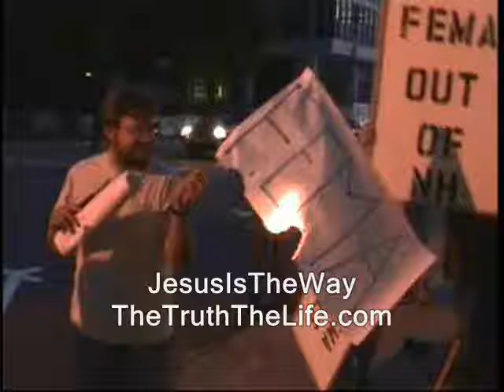We need a U.S. war criminal poster child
war crimes tribunal the hague bosnia germany nazis soviets adolf hitler ron paul, journalists journalism rand paul government, anarchism anarchists , feds nh freedom liberation successful resistance movements. dave ridley report article V constitutional convention article five article 5 new hampshire primary. federal reserve julian assange, politics authoritarians. christopher cantwell chris activism libertarians 2015 Stefan Molyneux video cops busybodies ridleyreport indie reporters republicans independent journalism constitutional convention of the states vlogs police libertarianism voluntaryism voluntaryists edward snowden photography is not a crime carlos miller wmur channel 9  Tamir Rice ian freeman democrats. liberty alliance the history channel slobodan milosevic radovan karadic mate boban ben swann full disclosure george soros david koch brothers charles koch creative commons license hunter s. thompson eric garner balanced budget amendment police brutality erik erick video free to use common core smarter balance testing standardized john birch society videographers. granite grok girard at large first amendment free speech freedom of the press the press media  free state project atlas shrugged galt's gulch in real life officers public domain footage gonzo journalism bennie hill benny. ron paul.  frank guinta convention of the states balanced liberland vid jedlika vit jetlika danube iraq afghanistan kill teams abu bagrahm bagram bagrham air force base torture taxi to the dark side dilwar dilawar